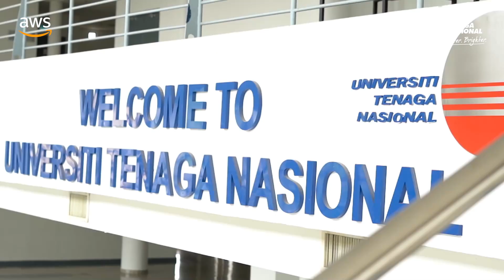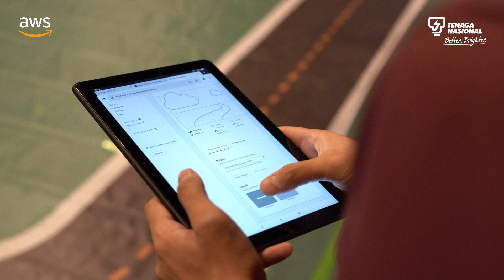TNB AWS DeepRacer Grand Finale 2022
In the era of energy transition, TNB’s aim to empower and transform people through digital technologies and innovation.

With Digital Democratisation (DD) initiative, we empower workforce digitally by providing a safe and secured digital platform enabling them the freedom to increase productivity and efficiency independently.

Officialised by CIO, ICT Digital has upscaled DD with Artificial Intelligence and Machine learning through gamification and simulation with the biggest AWS DeepRacer event among ASEAN power utilities.

We will supercharge this forward momentum to put our workforce at the forefront of digital acceleration.